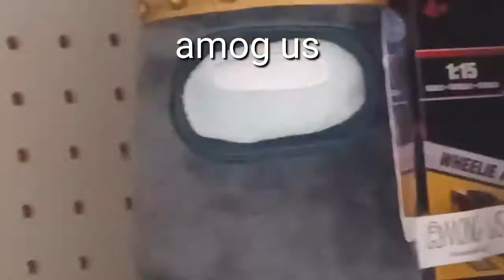idk 16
i found this among us plush so i did this